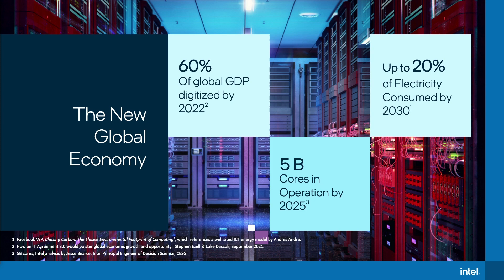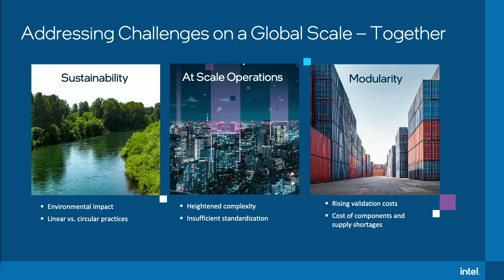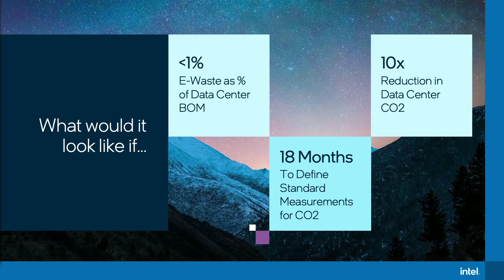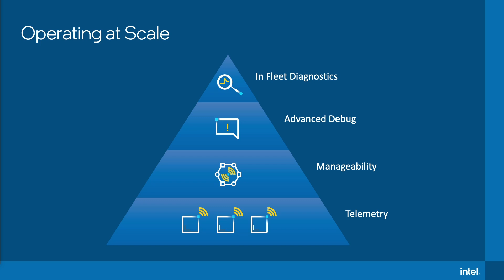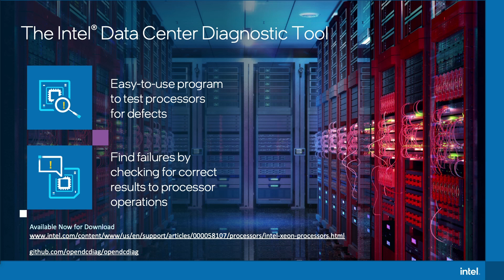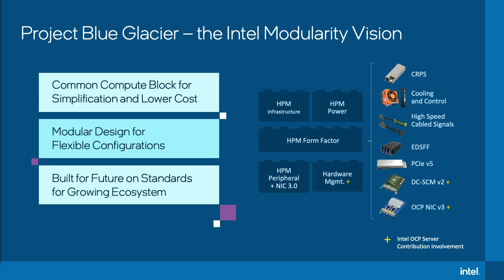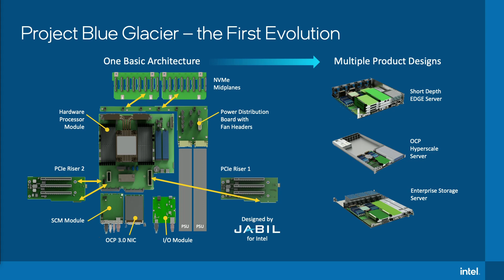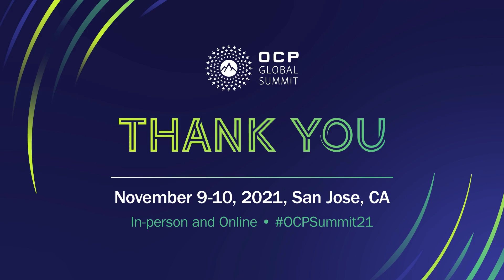OCP Global Summit - The Path to 5B Cores: Presented by Intel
Intels contributions are in alignment with OCPs strategic areas to drive the future of secure, reliable, sustainable computation from cloud to edge. Intels vision of Modularity is to support a baseboard layout and architecture allowing OxMs to swap out modules for manageability and IO. Intel has implemented manageability subsystems which conform to SCM 1.0 and is chairing the SCM 2.0 workstream to allow a management module for dual partition systems. Intels vision of At Scale Operations is to align OCP platforms with manageability standards. Intel has contributed profiles for common hardware manageability and server and rack manageability and conformance is a requirement for future OCP platform contributions and will lead to more secure implementation. Intels vision for Sustainability is to move towards a circular economy while reducing carbon impact. Intel is co-leading an OCP strategic workstream on component lifecycle that identifies best practices for circularity.